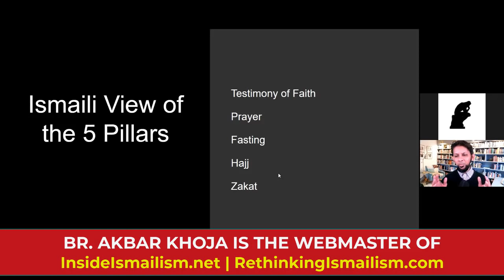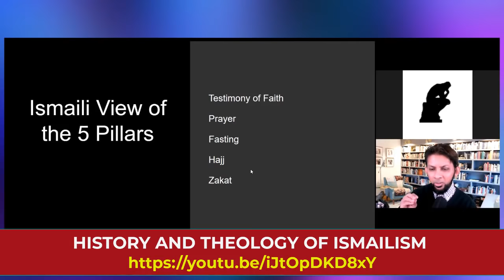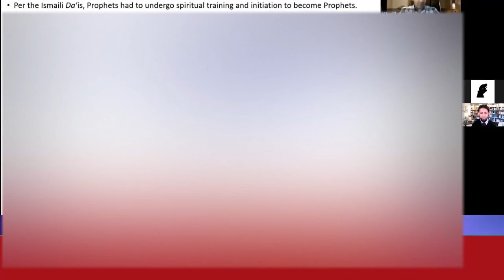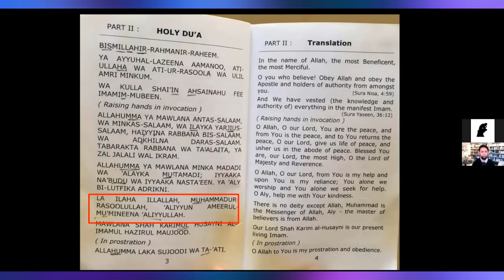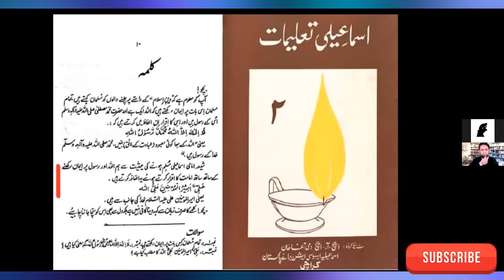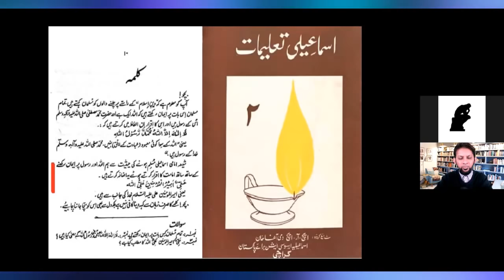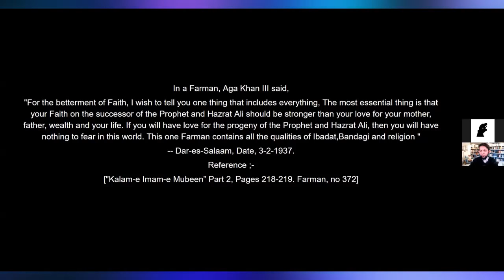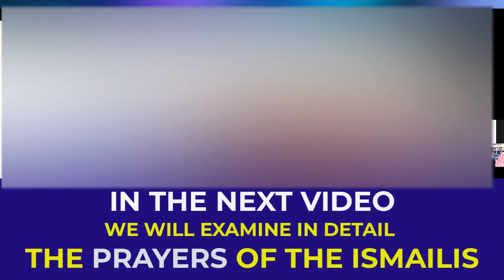Do the Ismailis (Aga Khanis) Adhere to SHAHADA -★First Pillar of Islam★ ? NEW 2021 ✔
Do the Aga Khais and Ismailis adhere or ignore the first pillar of Islam - Shahada?
Let examine

 A lady from Christian background asked about the Shariah Law regarding Muslim women
Christmas tree decoration bible prohibits it
aga khan agha khan Ismailism agha khan medical college
jamatkhana karachi
agha khan hospital
Do the Ismailis (Aga Khanis) Adhere or Ignore the First Pillar of Islam - Shahada ?

Translated titles:
هل يلتزم الإسماعيليون (الآغا خان) بركيزة الإسلام الأول

ઇસ્માઇલિસ (આગા ખાનીઓ) ઇસ્લામના પ્રથમ સ

Apakah Ismaili (Aga Khanis) Mematuhi atau Mengabaikan Rukun Pertama Islam-Shahada?

Adakah orang Ismailiyah (Aga Khanis) Mematuhi atau Mengabaikan Rukun Islam Pertama-Shahada?

ਕੀ ਇਸਮਾਈਲੀਆਂ (ਆਗਾ ਖਾਨੀਆਂ) ਇਸਲਾਮ ਦੇ ਪਹਿ

İsmaililer (Ağa Hanları) İslam'ın İlk Sütunu-Shahada'ya Katılıyor mu?

کیا اسماعیلیوں (آغا خانیاں) اسلام کے پہلے ستون-شہدا کی پ

¿Se adhieren o ignoran los ismaelitas (Aga Khanis) el primer pilar del Islam, la Shahada?

Les ismaéliens (Aga Khanis) adhèrent-ils ou ignorent-ils le premier pilier de l'islam-Shahada?

क्या इस्माइलिस (आगा खानिस) इस्लाम के प